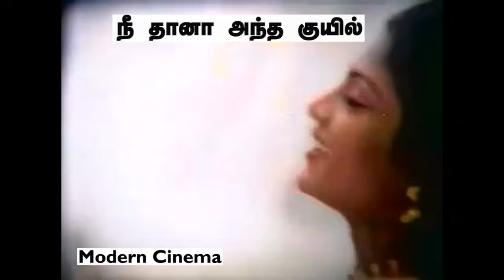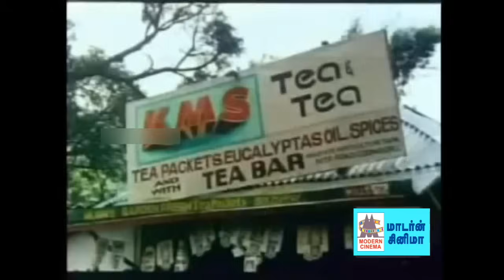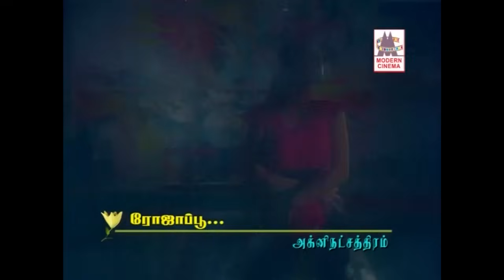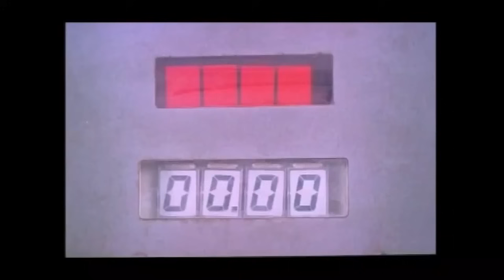Ilaiyaraja Poo Songs இசைஞானி இசையில் பூ பாடல்கள்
அடி  பூங்குயிலே ...
பொத்தி வச்ச ...
பூ பூக்கும் ...
பூவே இளைய பூவே .. போன்ற இனிய பாடல்கள்